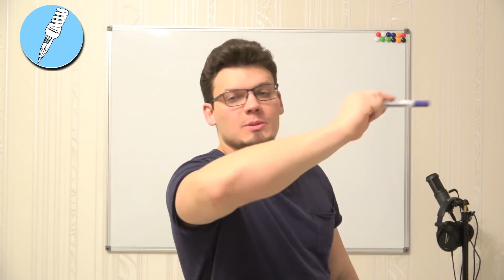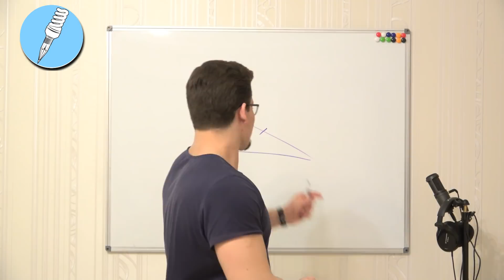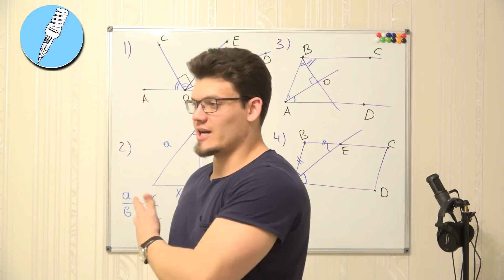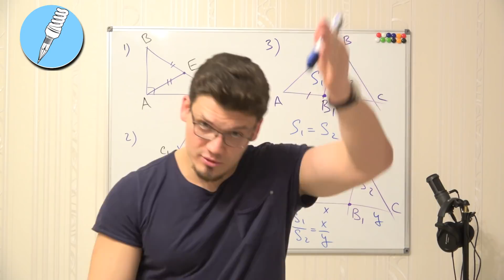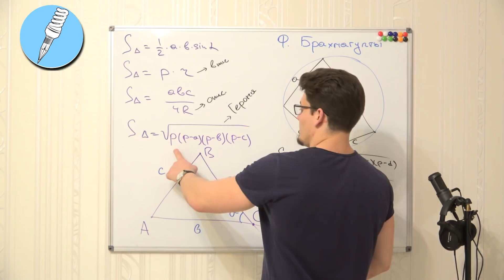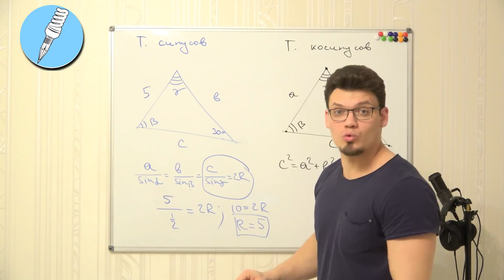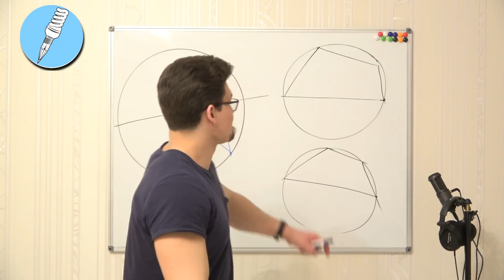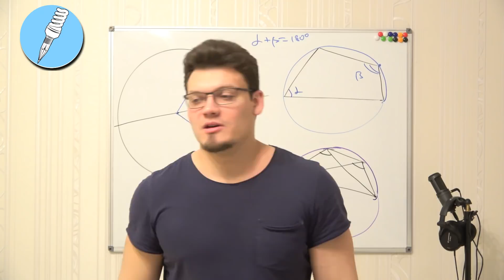Школково - ЕГЭ по математике. Планиметрия. Сезон 1. Серия 1. ТОП-15 самых полезных фактов на ЕГЭ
Начинаем подготовку к изучению планиметрического блока задач из профильного ЕГЭ по математике: заданий 3, 6 и 16.

В данном видео Максим Олегович расскажет о том, как правильно учить теорию по геометрии, а также о 15-ти самых полезных и важных фактов из планиметрии, которые понадобятся вам на ЕГЭ по математике при решении планиметрических задач.